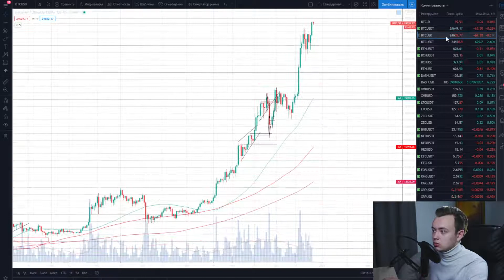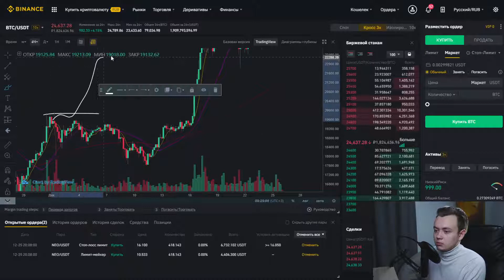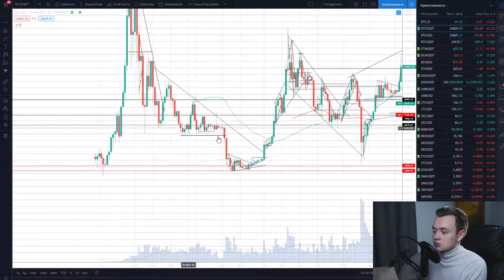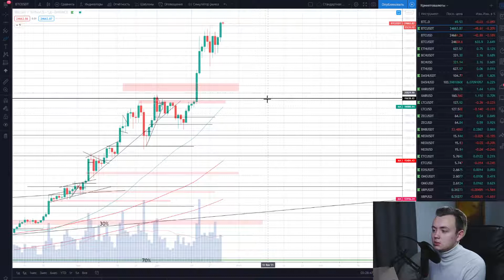Что такое уровень? Крипта и Акции - Трейдинг для новичков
Постановка уровня